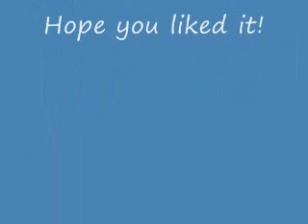The Great Washout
A video slideshow of a washout. What destruction! And all created by simply rain water.